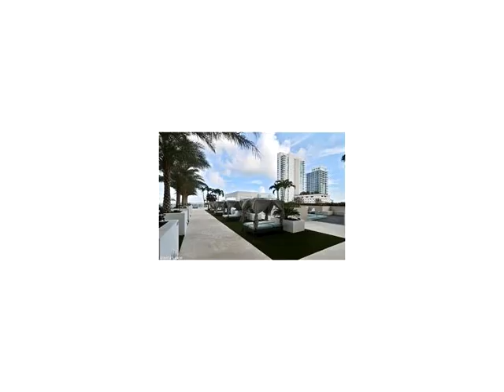600 NE 27th # 2601,Miami,FL 33137 Apartamento En Venta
Disfrutar de la espectacular directo a la bahia de biscayne vistas desde el momento en que ponga un pie en esta hermosa esquina de 3 dormitorios+den/ 2.5 bano condominio, con gabinetes de cocina italiana y la parte superior de la linea de electrodomesticos, amplio salon-comedor, gran sala, de piso a techo de impacto de puertas y ventanas de vidrio, dos balcones privados: este, norte y oeste vistas!...simplemente, el diseno, la comodidad y el estilo combinado con buen gusto, en un edificio con salon social, piscina,relajacion cubierta, gimnasio,sala de medios de comunicacion, los ninos 'habitacion,y mas. bienvenido a casa